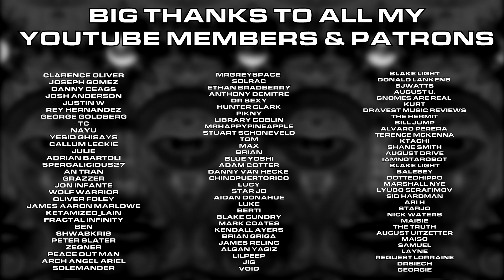Meeting Gandalf in the Afterlife on LSA & Amanita Muscaria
A glowing, transcendent experience on a mixture of amanita muscaria & hawaiian baby woodrose challenges the writer's fears of letting go, eventually vanquishing it, and allowing him to realise the inherent beauty within the mystery of life.

MUSIC FEATURED:
1. Introduction - Morrowind
2. Auriel's Ascension - Oblivion
3. Blessing of Vivec - Morrowind
4. Peaceful Waters - Morrowind